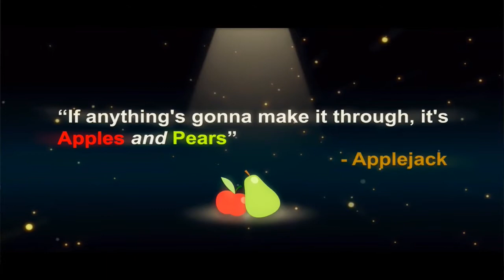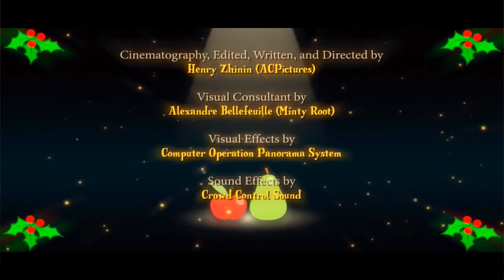Days Gone By (Auld Lang Syne) (MLP) - Violin and Vocal Cover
Hey guys!!! Hope you guys enjoyed this violin and vocal cover of Days Gone By (Auld Lang Syne) from My Little Pony

Send me a song request via email so that I'll be able to play or sing the song and if there is a score (music sheet) for violin, send it to me via email as well